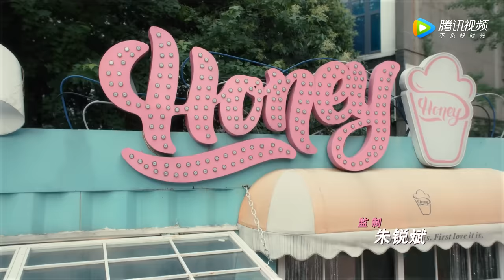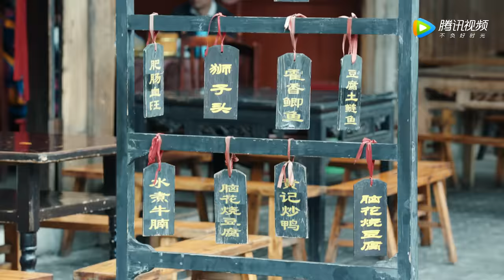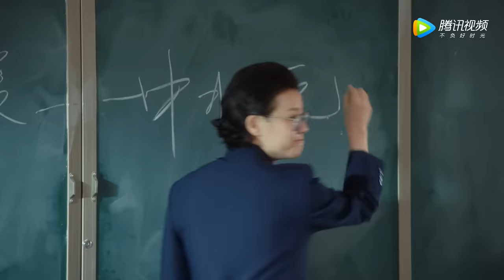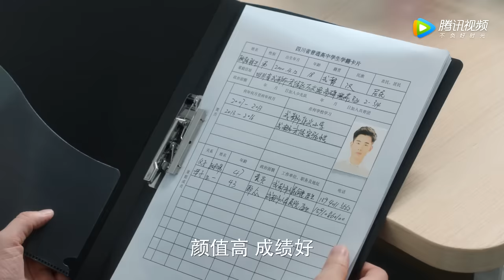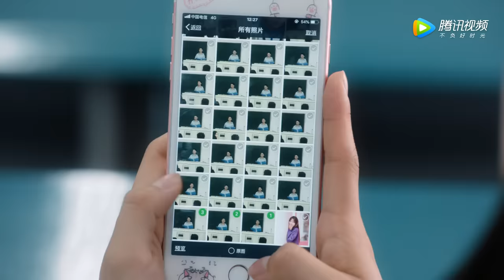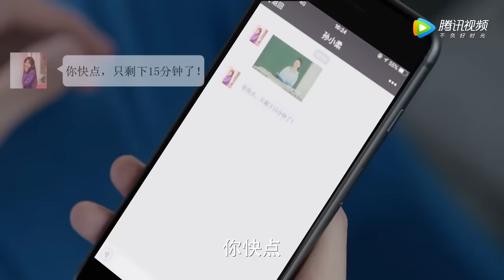ENG SUB《别碰我心底的小柔软 Soft Memory》EP01——主演：易恒，辛瑞琪，倪言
《别碰我心底的小柔软》是一部以温暖成长为主题的青春剧，讲述了普通高中女生孙小柔、高颜值呆萌学霸欧阳羽生、“帅气”且拥有美妙歌声的楚路以及热爱音乐的高原四人之间唯美动人的爱情故事，成长之余发人深省。
▶10月9日首播，每周一二更新两集。
▶主演：易恒，辛瑞琪，倪言，蔡宜达，师子寻